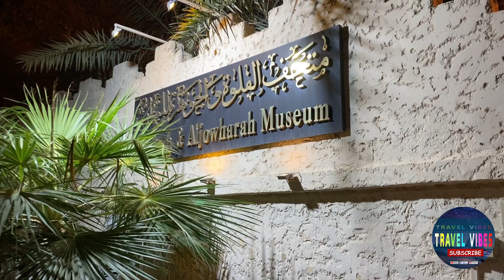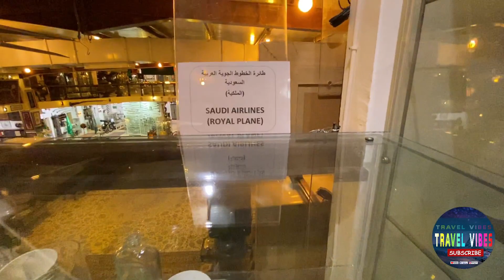Vlg#1 Alfelwah and Aljowharah Museum Dammam സൗദി പൗരൻറ്റെ അടിപൊളി കാർ കളക്ഷൻ vintage car collection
alfelwah and aljowharah museum Dammam Saudi Arabia  സൗദി അറേബിയയിലെ ദമ്മാമിൽ സ്ഥിതി ചെയ്യുന്ന മനോഹരമായ ഒരു പ്രൈവറ്റ് മ്യൂസിയം, Saudi Arabia tourist places

Saudi Tourist places
Place to visit in Dammam - Al Khobar - Eastern region
Museums in Saudi Arabia
Places to visit in Saudi Arabia